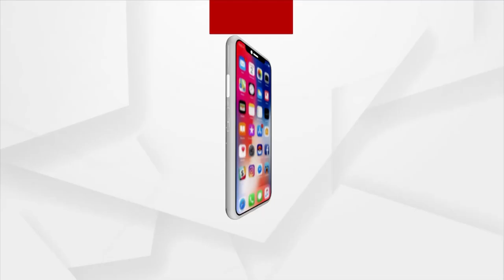Raksha Bandhan By BJP Government